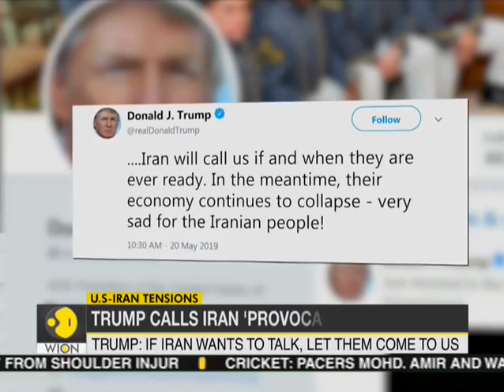ISRO PSLV-C46 set to launch RISAT on May 22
Indian Space Research Organisation (ISRO) will be launching the 48th mission of the PSLV series — PSLV-C46 on 22 May 2019. The space rocket will be carrying an earth observation satellite RISAT-2B in the PSLV-Core Alone rocket's fourth stage.